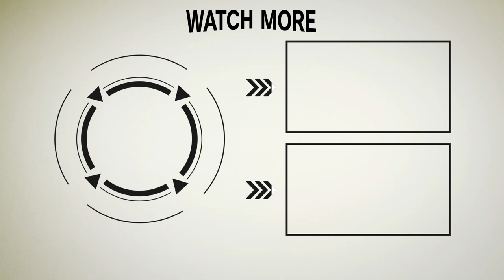【洗濯機で!?】高島屋のオーダースーツが水洗いできるって本当ですか？［PR］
はい、洗えます！　実際に洗うシーンは⇒7:10ごろから！

1ヵ月ほど前に、FORZA STYLEのweb記事（百貨店クオリティのオーダースーツが「家庭で洗える」ってホント？と疑いの眼差しでご覧になっていた方がいらっしゃるかもしれません。

疑いますよね〜。家庭で洗える？ しかもネットに入れて弱めの水流にすれば洗濯機でOKって……本当に？

それならば！ 動画を得意とする我らがFORZA STYLE、実際にスーツを洗って動画でお見せしようではありませんか。題して「実験FORZA」（？）のはじまりはじまり〜！

高島屋が誇るウォッシャブル素材。干場が作ったスーツは、0型 ウォッシャブル仕様 オーダースーツで、ポリエステル55％、ウール45％。価格は税込みで5万3900円＋0型オプション2万2000円～です。

早速このスーツを洗濯……したいところですが、「さすがに仕上がったばかりの新品のスーツをいきなり洗うのは……（汗）」と、とまどう干場のために、ハイ、用意しておきました。前回のスタジオ撮影でもご覧いただいたスーツです。こちらを洗濯してみます。

果たして洗濯機でオーダースーツは本当に洗えるのか？続きは動画でお楽しみください。

お求めは、日本橋、新宿、横浜、大阪、京都の高島屋にあるタカシマヤ スタイルオーダーサロンへ。「このスーツ、買って良かった」きっとそう思っていただける、お気に入りの一着となることでしょう。

これなら、最近増えている急な大雨だって大丈夫。パッと洗ってさっと陰干し。すぐに乾いて翌日には着られる。出張などにも重宝しそうですね！

Movie：Shingo Takeda,Kengo Yagawa
Photo：Ryoichi Onda
Text：Yukari Tachihara

【提供元】
高島屋

日本橋高島屋S.C. 本館
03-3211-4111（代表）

新宿高島屋
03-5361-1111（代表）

大阪高島屋
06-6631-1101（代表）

大人気【アニ散歩】のはみだし編を月に一回のペースで配信！